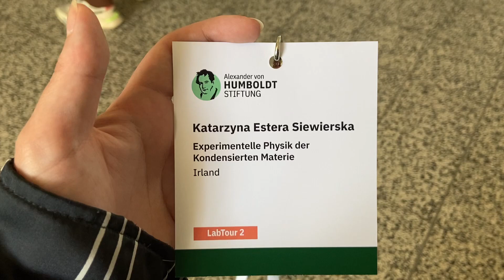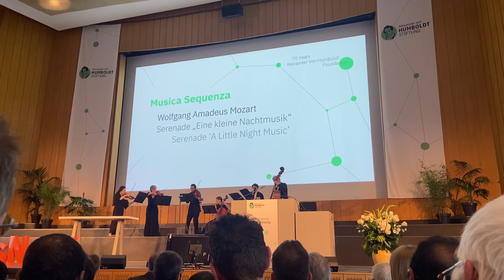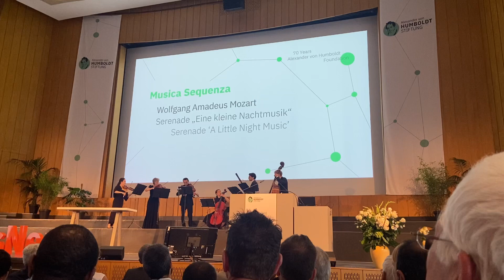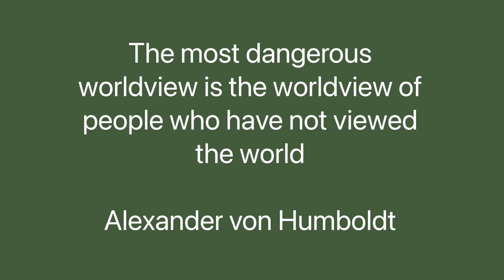Annual Meeting 2023 Humboldt Foudation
Annual meeting of the Humboldt Foundation at Freie Universität Berlin 28-29 June 2023. Meeting of the Humboldtians with President Dr. Frank-Walter Steinmeier at Schloss Bellevue.